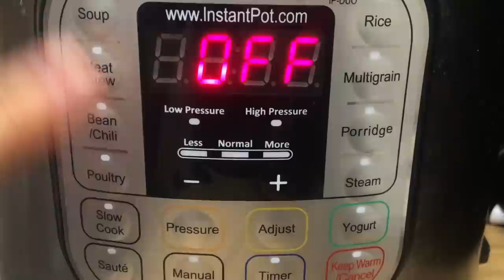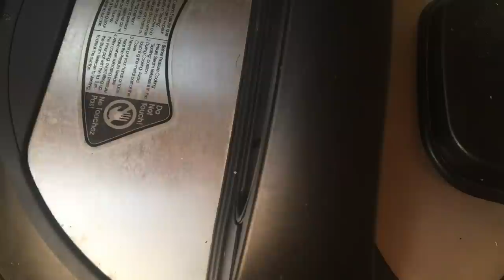Wild Mushroom Foraging, Identification and Cooking 常见野生菌十种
Ten wild edible mushrooms from field to table. These fall/winter mushrooms are fun to forage, but you need to know their poisonous lookalikes as well!
Location: MD & VA
猴头菇，灰树花/舞茸，口蘑，榛蘑，平菇，金针菇

0:00 Intro
1:32 Lion's mane
3:35 Popcorn lion's Mane
6:00 Resinous polypore
7:05 Mushroom okonomiyaki
7:55 Honey & poisonous twin
10:10 Honey tofu stew
12:02 Dryad's saddle
12:37 Shrimp of the woods
13:19 Shrimp fried rice
15:25 Oyster
16:50 Blewit & inedible twin
20:06 Cream of blewit
22:03 Brick Cap mushroom
22:50 Velvet foot mushroom
24:23 Hen of the woods
28:38 Instant pot mushroom beef stew

About this channel:

I am a wild mushroom lover and this channel is about me and my wife identifying, collecting, cooking and sometimes preserving wild mushrooms. I've tasted nearly fifty different species of wild mushrooms in Northeast America so far, and I would like to extend my list and to share with you my adventures of nature exploring.

Be cautious &  always refer to multiple reliable sources before consuming any wild edibles!